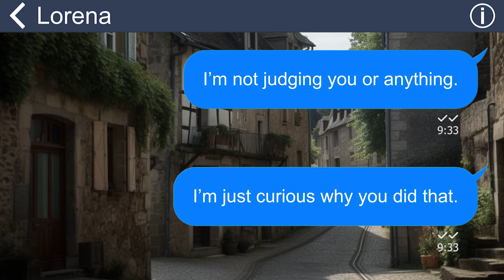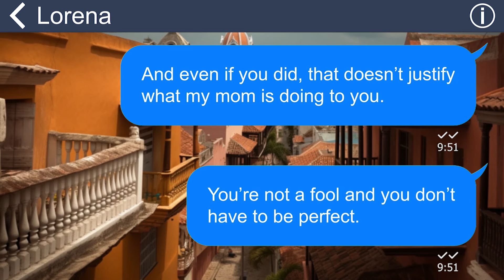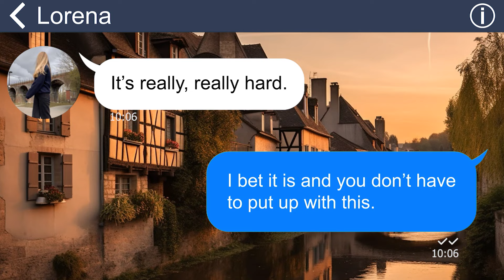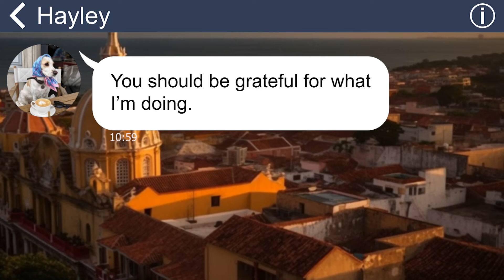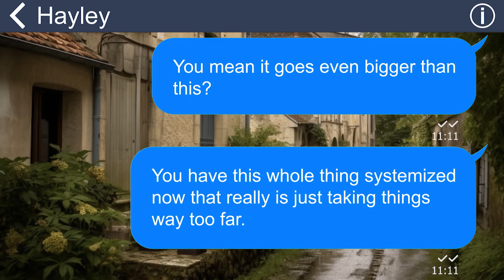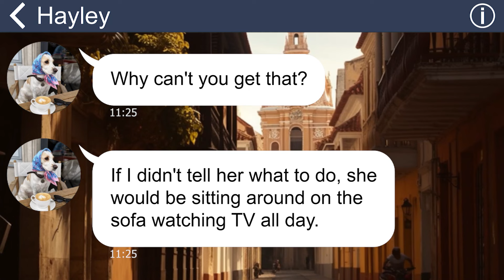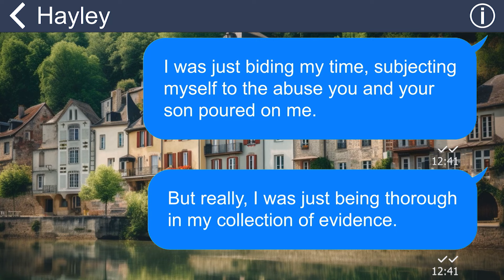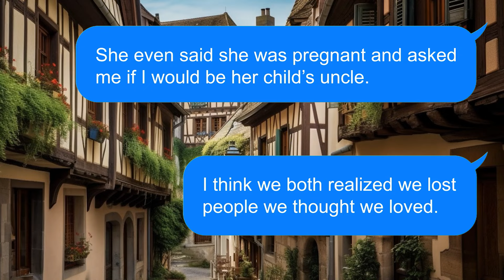[Apple] My monster mother-in-law tortured me and made me eat in a dog bowl, but karma caught her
My mother-in-law is a tyrant who rules with an iron fist. She always inflicts harsh and humiliating punishments on me. She also beats me and leaves me covered in bruises every time I fail to please her. Her wickedness reached its limit when she made me eat rice from a filthy dog bowl.